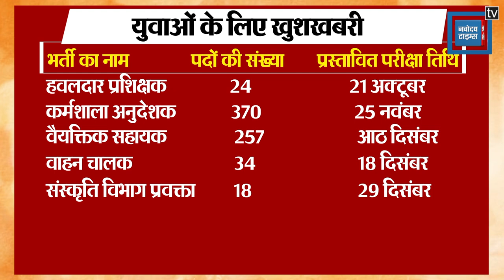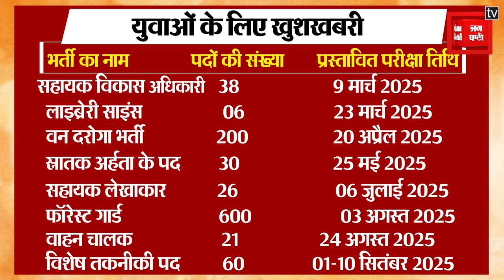Uttarakhand के युवाओं के लिए खुशखबरी, Group-C के 4,855 पदों पर भर्ती का कैलेंडर जारी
उत्तराखंड में प्रतियोगी परीक्षाओं के लिए तैयारी कर रहे युवाओं के लिए बड़ी खुशखबरी आई है... जो युवा लंबे समय से सरकारी परीक्षाओं की तैयारी कर रहे हैं, उन्हें जल्द ही नौकरी का अवसर मिलने वाला है. खासकर पुलिस कांस्टेबल बनने की तैयारी करने वाले युवाओं के लिए यह सुनहरा मौका है, क्योंकि पुलिस कांस्टेबल के 2000 रिक्त पदों पर भर्ती प्रक्रिया जल्द ही शुरू होने जा रही है.दरअसल, प्रदेश में उत्तराखंड अधीनस्थ सेवा चयन आयोग ने समूह-ग के 4,855 पदों पर भर्ती का कैलेंडर जारी कर दिया है...इसमें कई विभागों में समूह-ग की 16 भर्तियों की प्रस्तावित परीक्षा तिथियां शामिल की गई हैं.. इनमें से तमाम नई भर्तियां निकाली जानी हैं...